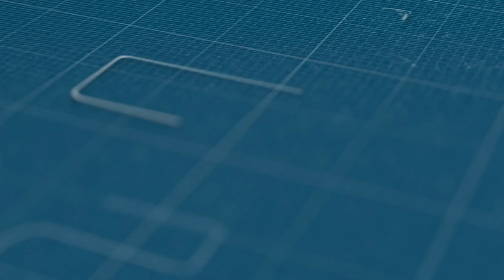عزيزة يحظيه: تأسيس هيئة مناهضة للوحدة الترابية يعني فشل الانفصاليين في مساعيهم